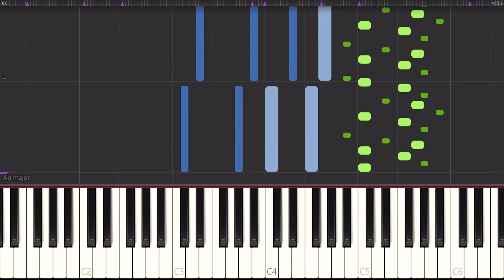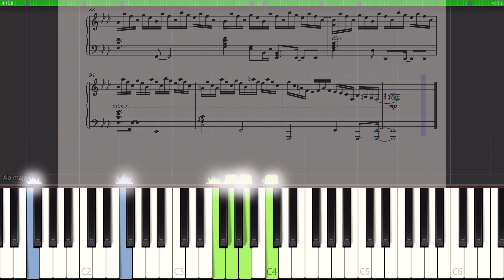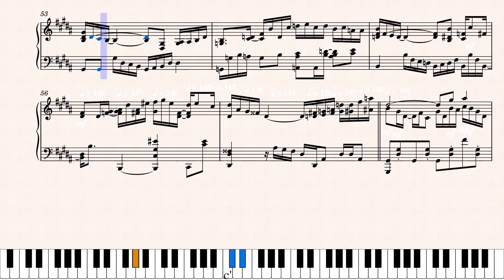【東方風神録】｢人恋し神様 ～ Romantic Fall｣ ピアノアレンジ(楽譜/Piano Tutorial付き)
難易度:8(むずかしい)
採譜難易度:B(それなり)
東方風神録より、1面道中bgm｢人恋し神様 ～ Romantic Fall｣を採譜しました！ゲームをプレイしている際は後半以降聞き流していた(というよりかはループ前にボス戦に突入していた...？)ので採譜して初めてどうやってループしているのか知りました...まあ採譜が｢しっかりと曲を聴いて隅々まで知り尽くす｣良い機会ということなので、活用していきたいですね！笑
難易度は高めですが、まあアルペジオ部分は適当に誤魔化しても何とかなるので各自アレンジして弾いてみてください！一応そのまま弾くことも(手の大きさがある程度あれば)可能なので、自信のある方は挑戦してみてください！
0:00 ほんへ
4:23 原曲とのマッシュアップ